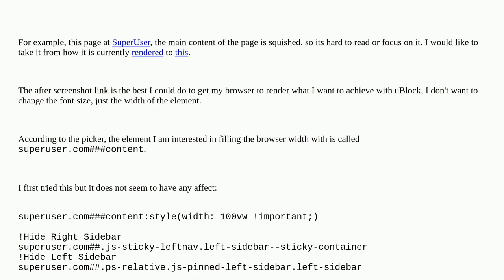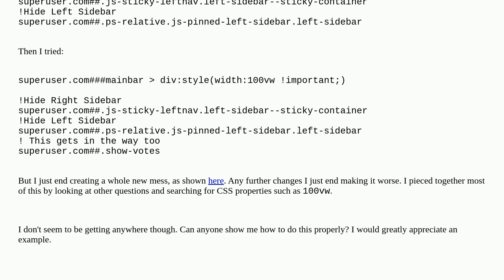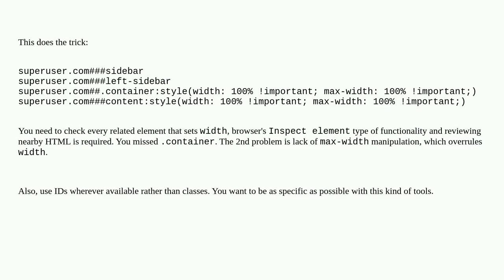How to make an element fill the width of the browsers window with uBlock?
A special thanks goes out to the community

  ublock-origin css